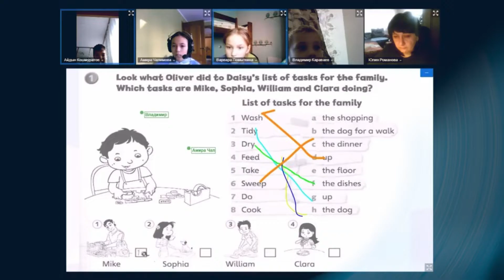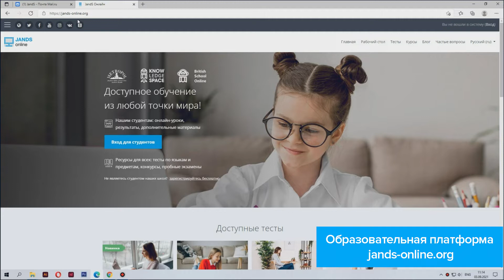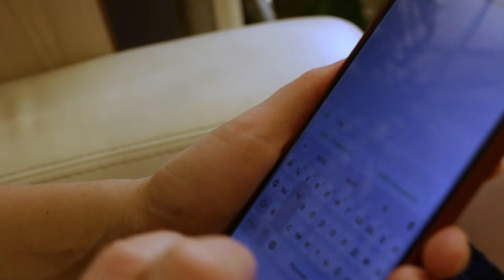Онлайн-школа, а не агрегатор репетиторов | JandS Europe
На что следует обратить внимание в выборе места обучения для ребенка (или для себя)? И в чем преимущества школы по сравнению с репетиторами?

Онлайн-школа JandS Europe - это прежде всего:
- Наличие программы, стандартов, контроль качества и возможность получить сертификат.
- Школа — это гибкий и основательный подход. Более 75% взрослых студентов, начиная с нуля, доходят до уровней В1, В2 и С1!
- Живые занятия на специализированной образовательной платформе JandS-Online
- Команда методистов, которые помогут определить цели и построить твою индивидуальную траекторию обучения.